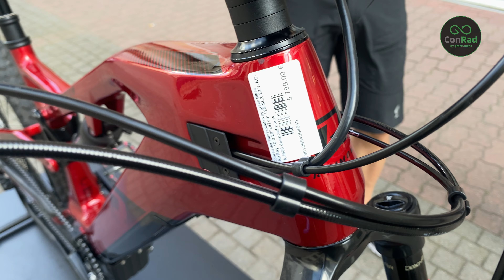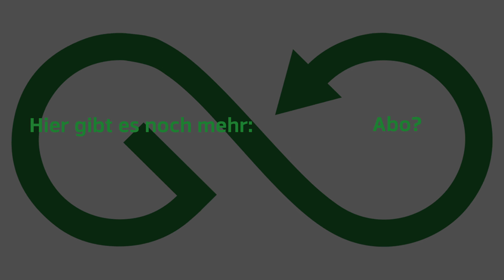Leichtgewichtige Power: Das ultimative Light E-MTB für unbeschwerte Trail-Abenteuer!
Wir zeigen euch heute das R Raymon AirRay 10.0 im ausführlichen Test. Was drin steckt und was es zu beachten gibt erklären euch Lucien und Tobi im Video. Viel Spaß! 👇👇BIKE DETAILS 👇👇

Spezifikationen

Rahmen 29", Carbon, integrierter Akku, Boost, 150 mm
Gabel RockShox Revelation RC, DebonAir, Luft, 150 mm, tapered
Dämpfer RockShox Deluxe Select, Luft, 230x65 mm
Motor AIR DRIVE powered by Yamaha, 250 W, 50 Nm
Akku Yamaha ML500, 500 Wh, 36 V
Ladegerät Yamaha Schnellladegerät, 4 A
Bedieneinheit Yamaha X
Display Yamaha Interface X, LED-Display, ANT, Bluetooth, Micro-USB
Vorderradbremse Formula Cura 4, 4-Kolben, Hydraulische Scheibenbremse
Bremsscheibe vorne Formula, 203 mm, 6-Loch
Hinterradbremse Formula Cura, 2-Kolben, Hydraulische Scheibenbremse
Bremsscheibe hinten Formula, 180 mm, 6-Loch
Bremshebel Formula Cura X, Bremshebel einstellbar, 2-Finger
Schaltwerk SRAM NX Eagle, 12-S
Kassette SRAM PG-1210, 10-50 T
Kette SRAM SX Eagle
Kettenblatt SRAM X-Sync Eagle, 34 T
Kurbelarm R Raymon EC33, Aluminium geschmiedet, JIS
Schalthebel SRAM SX Eagle, Single Click
Laufradsatz NEWMEN Evolution A.30, Tubeless ready, 6-Loch, 15x110/12x148 mm, Steckachse
Reifen Continental Mountain King, 29x2.3, Tubeless Ready
Vorbau Race Face Affect 35 mm, 0 °, Ahead
Steuersatz R Raymon ZS44/ZS56
Lenker Race Face Turbine 35 mm, 780 mm, Sweep: 8 °, Rise: 20 mm
Griffe R Raymon MTB light
Sattel Selle Italia SLR Boost, Titan
Sattelstütze R Raymon Pro, 31,6 mm, Dropper Post
Kettenführung Direct Mount
Gewicht 20.4 kg
zul. Fahrzeuggesamtgewicht 120 kg
Anhängerfreigabe keine Anhängerfreigabe
STVZO konform STVZO Nein